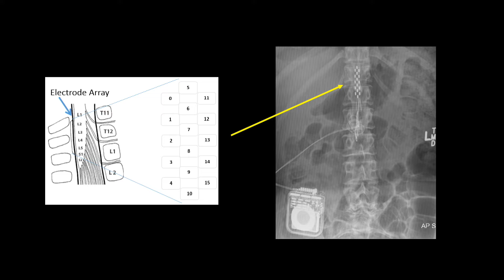How we helped paralyzed people to walk again | Claudia Angeli | TEDxIndianapolisWomen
Can a person paralyzed due to spinal cord injuries (SCI) walk? Most of us would imagine not; however, Dr. Claudia Angeli refused to accept "never" as an answer and her path breaking work to help re-learn movement is the first step in providing the gift of mobility to thousands of people who may have never imagined walking another step. Claudia Angeli was born and raised in Buenos Aires, Argentina and moved to the U.S.A. to attend college. After completing her PhD, she started her career at Frazier Rehab Institute. She currently works at Kentucky Spinal Cord Injury Research Center and is focused on activity-based retraining of the nervous system following SCI.  Claudia Angeli was born and raised in Buenos Aires, Argentina and moved to the U.S.A. to attend college. After completing her PhD, she started her career at Frazier Rehab Institute. In 2006, she became involved in spinal cord injury research and focused on activity-based retraining of the nervous system following SCI. This talk was given at a TEDx event using the TED conference format but independently organized by a local community.